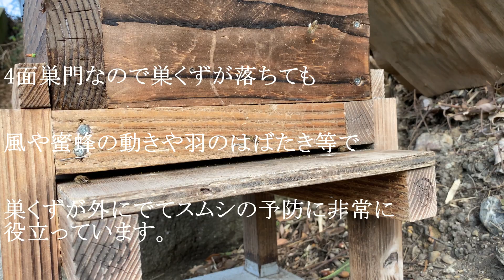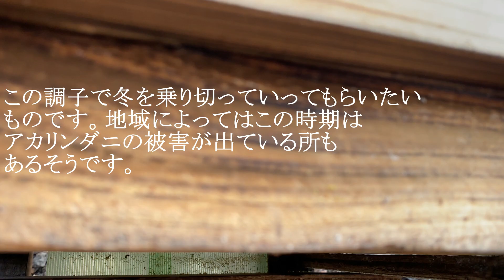【 ニホンミツバチ 】越冬中 狭めた巣門付近で大混雑していたので夕方まで3面だけ 巣門をオープンにしました。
越冬中 狭めた巣門付近で大混雑していたので夕方まで3面だけ巣門をオープンにしました。1月14日  晴天 気温15度 寒暖差が大きいです。1月今日までの最低気温は-1度

ニホンミツバチ ミツバチ 日本ミツバチ 日本蜜蜂
スズメバチ 金稜辺 和歌山 紀の川市